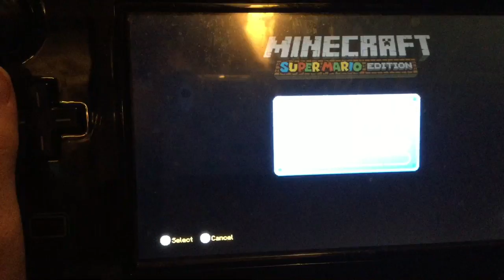M͙y͙ f͙i͙r͙s͙t͙ g͙a͙m͙i͙n͙g͙ v͙i͙d͙e͙o͙!!!